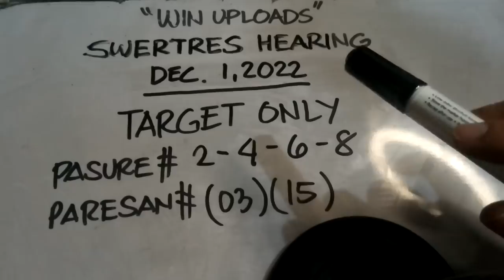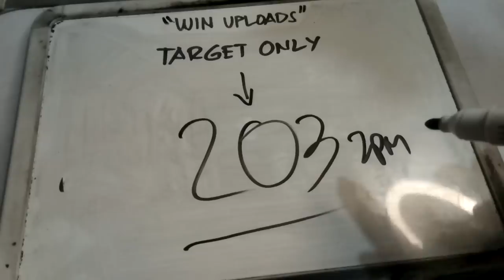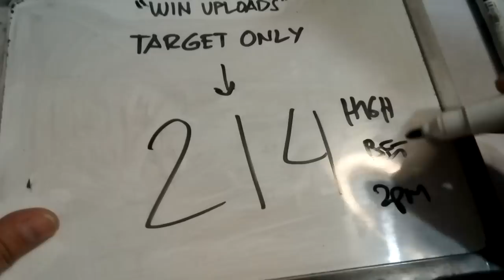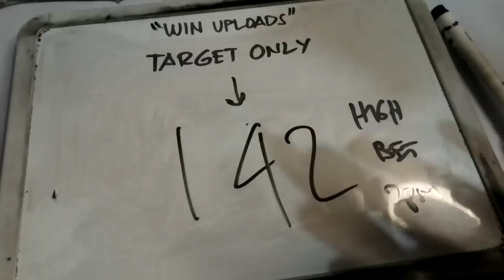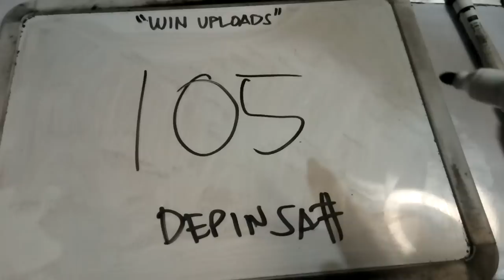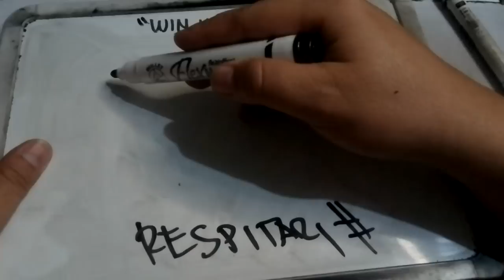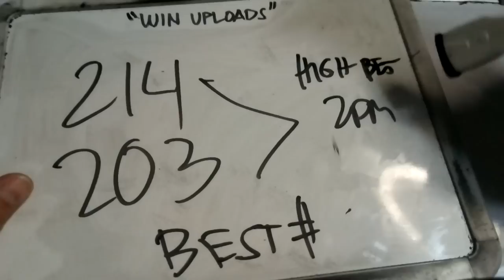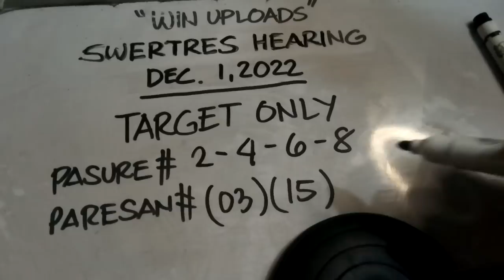Swertres Hearing Today TARGET ONLY December 1, 2022 | WIN UPLOADS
SWERTRES HEARING TODAY. Swertres (3D Lotto) Hearing/ Guide and Tips, TARGET ONLY December 1, 2022. Check out our Daily Swertres Hearing and STL Hearing Guides, Tips and probables base on analysis and computation. Good luck!